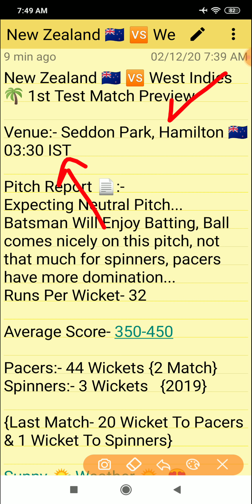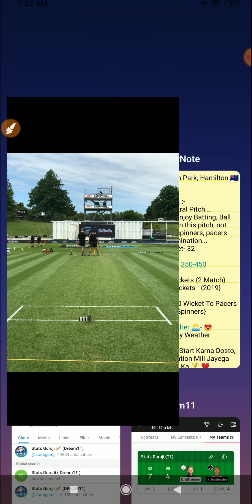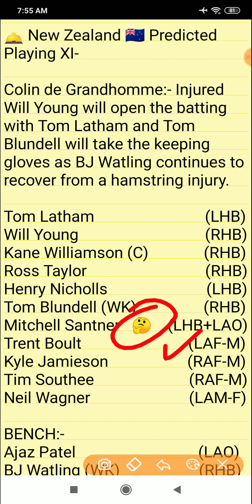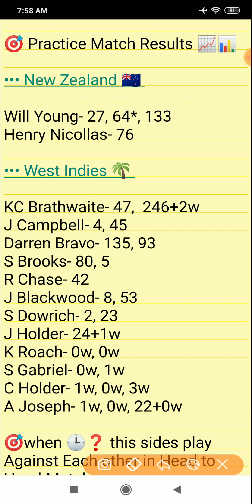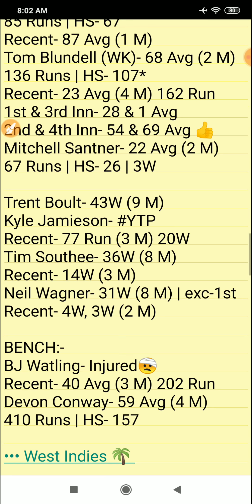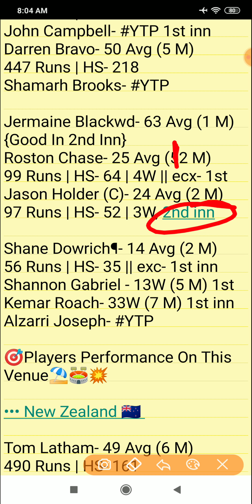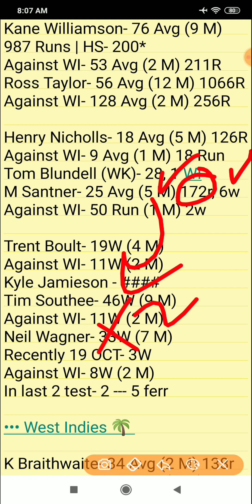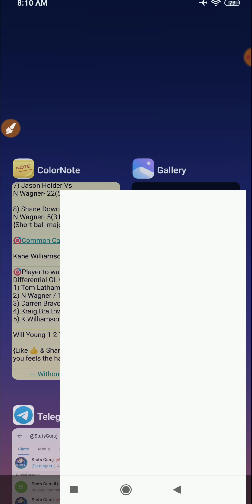NZ vs WI Dream11, NZ vs WI Dream11 Team, NZ vs WI Dream11 Prediction, NZ vs WI 1st Test Match 2020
NZ vs WI pitch report
NZ vs WI dream11 team today
NZ vs WI dream11 today
NZ vs WI Test Dream11
NZ vs WI
NZ vs WI 2020
NZ vs WI Test 2020
NZ vs WI Test
NZ vs WI 2020 highlights
NZ vs WI highlights
NZ vs WI dream11 analysis
NZ vs WI best dream11 team
NZ vs WI dream11 team prediction
NZ vs WI 1st Test Match
NZ vs WI dream11 best team
NZ vs WI today match prediction
NZ vs WI dream team
NZ vs WI Live
NZ vs WI 1st Test Match Live Stream
NZ vs WI scorecard
WI vs NZ
WI vs NZ dream11 team
New Zealand vs West Indies
New Zealand vs West Indies dream11
New Zealand vs West Indies dream11 team
New Zealand vs West Indies Live
New Zealand vs West Indies 1st Test Match Live Stream
Seddon Park, Hamilton
Stats Guruji